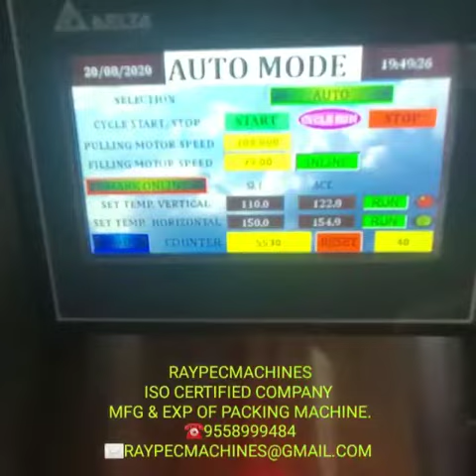FULL AUTOMATIC PNEUMATIC PROGRAMMING BASED POUCH PACKING MACHINE FOR POWDER.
Consumable Spares and Services easily available.